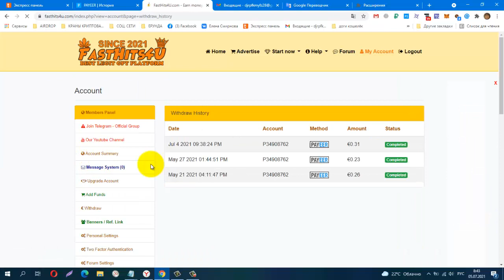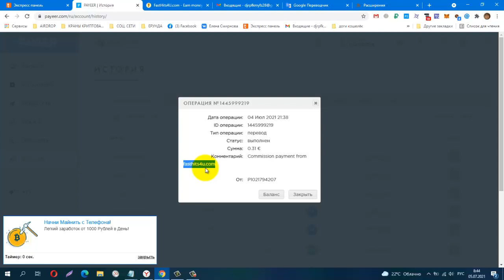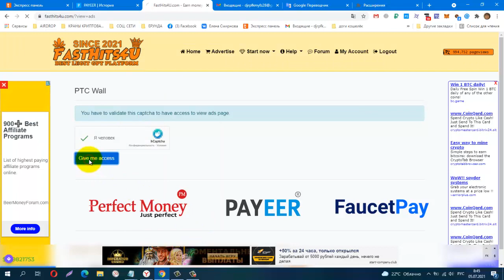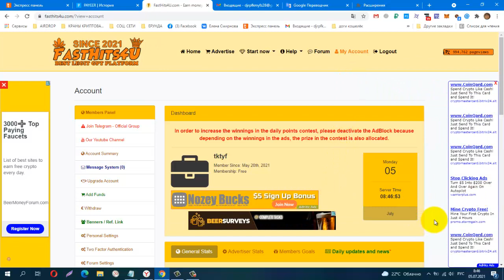Без вложений! BUX FastHits4U, Мой Третий Вывод! + 0 31 €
Без вложений! BUX FastHits4U, Мой Третий Вывод! + 0.31 €, лёгкий заработок на просмотре видео и сайтов, вывод от €0.05
На FaucetPay мин. вывод составляет 0,15 евро , в противном случае средства будут возвращены.
На Perfect Money и Payeer мин. вывод 0,05 евро .
Телеграмм, Заработок в Интернете
КОШЕЛЁК payeer.
Perfect Money (Перфект Мани).
обменник Magnetic Exchange
регистр.
постепенно будут добавляться новые краны.
Мои дополнительные ютуб каналы
payeer P34908762
BTC 1G7QLPFMH5nGZxk4jEWpeT3PptyuSgtp9u
LTC MF4XjNqBaJbgu6meZhXBkUgpWQTC4vM66x
DOGE DRc7rFJkg91FVVcJJwGF1CBLWbuWHBhWZR
ETH 0xb2AFdf4dCB21206578D001D29445E3fC8FefA45e